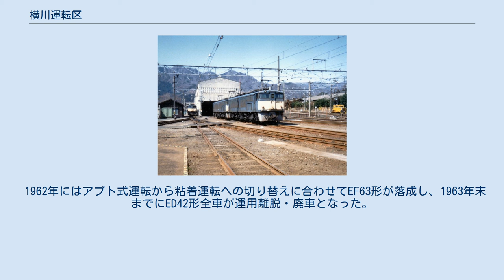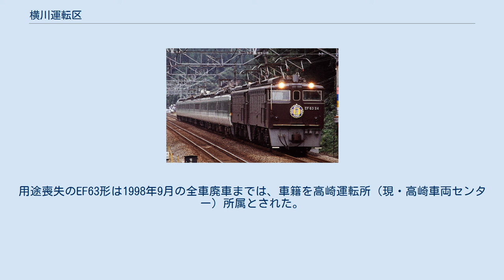横川運転区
横川運転区（1988年頃） 横川運転区（よこかわうんてんく）は、群馬県安中市にかつて存在した東日本旅客鉄道（JR東日本）の車両基地である。
この項では、前身である横川機関区についても述べる。
 信越本線（横川 - 軽井沢、通称：横軽）開通を前にした1892年7月に横川機関庫が横川駅南側に設置された。
同区間は最大66.7‰もの急勾配が連続する難所であり、列車に連結する補助機関車と乗務員が所属することとなった。
 1928年には軽井沢機関庫を統合し、横川機関庫の分庫とした。
1936年9月1日付で、横川機関区に改称した。
なお、日本国有鉄道時代は高崎鉄道管理局に属していた。
 国鉄分割民営化を前にした1987年3月1日付で横川運転区に改称され、分割民営化後はJR東日本に継承された。
その後1997年同区間が廃止になると同時に本運転区も閉鎖された。
跡地には、1999年に碓氷峠鉄道文化むらが開園した。
 横川を示す「横」である。
 EC40形 ED42形 EF63形 初期は、海外から輸入したものや、それをベースに国内で製造された蒸気機関車が使用された。
 1912年の電気機関車牽引開始に伴いEC40形が配置された。
1919年から1923年にかけてはED40形が14両製造され、輸送量の増加や蒸気機関車の廃止に対応した。
1926年にはED41形がスイスから輸入された。
 1934年にはED42形の配置がなされ、1947年までに24両が配置された。
これによりED40形とED41形は廃車となった。
 1962年にはアプト式運転から粘着運転への切り替えに合わせてEF63形が落成し、1963年末までにED42形全車が運用離脱・廃車となった。
 分割民営化時にはEF63 2 - 4・6 - 8・10 - 13・15 - 25の21両が継承された。
 1997年9月30日をもって本運転区は閉鎖。
用途喪失のEF63形は1998年9月の全車廃車までは、車籍を高崎運転所（現・高崎車両センター）所属とされた。
 同区間を通過する全列車に連結されるEF63形の乗務はもちろんの事、同区間を走行する客車列車や貨物列車で運用されるEF62形の乗務も担当した。